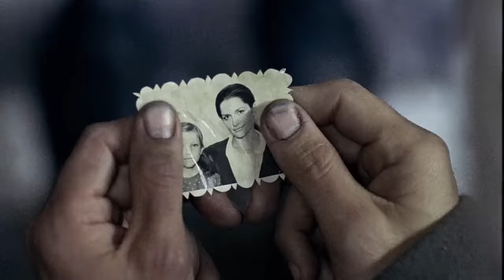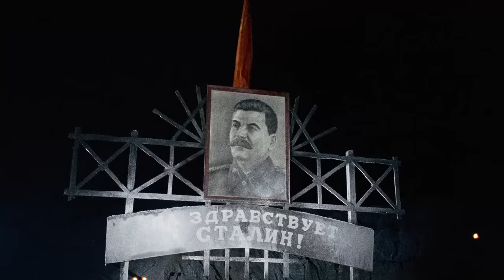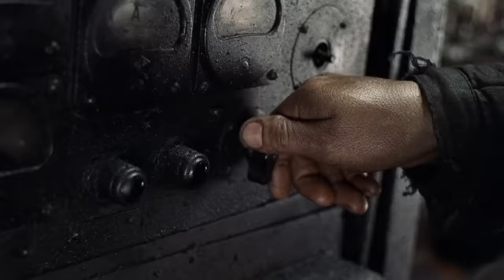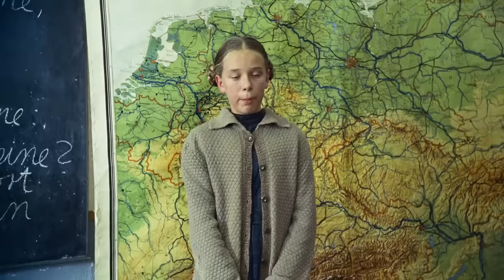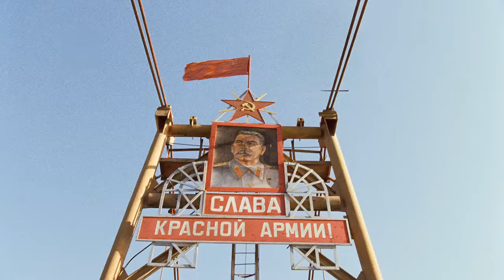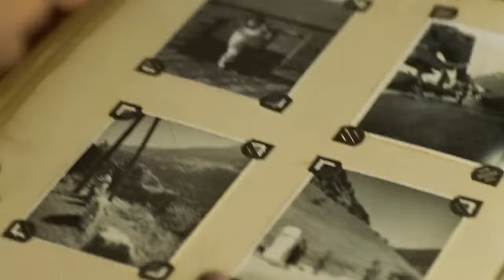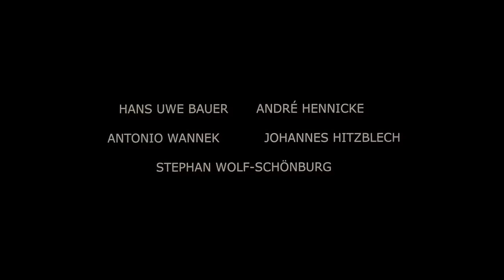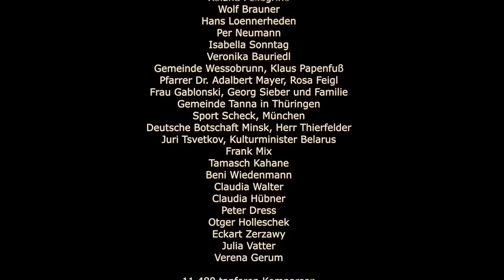تا جایی که پاهایم توان راه رفتن دارند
خلاصه داستان:

در جریان جنگ جهانی دوم، اسیر جنگی کلمنز فارل که در اردوگاهی در شرق سیبری به سر می برد، روزی از آنجا فرار می کند و…  2001